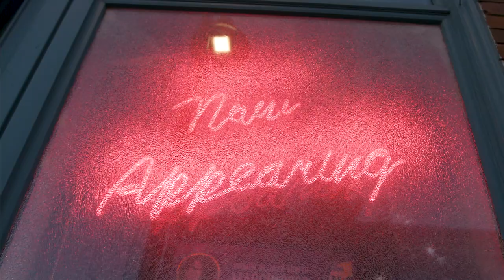Community Connected by Jazz - Soiree Steakhouse